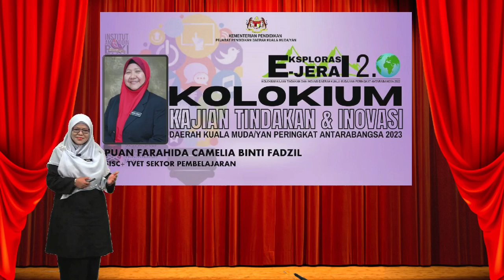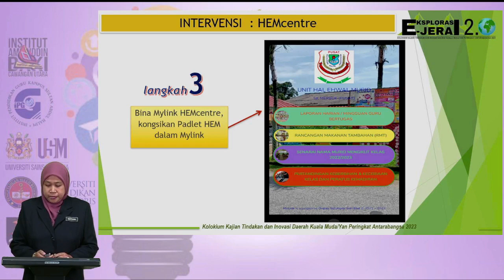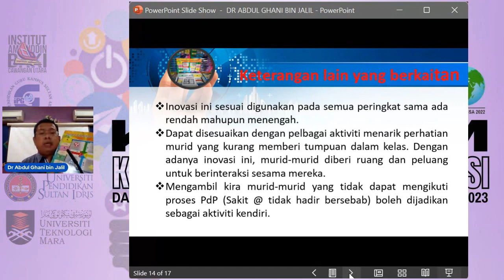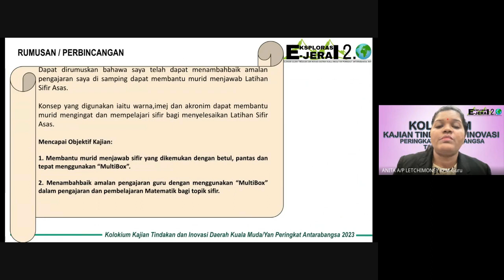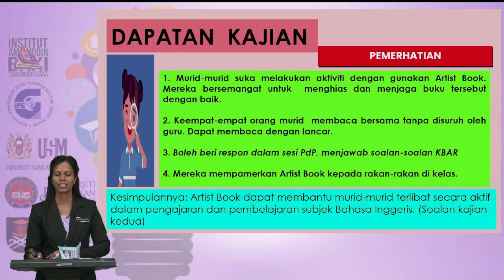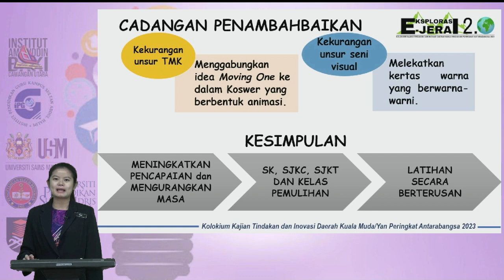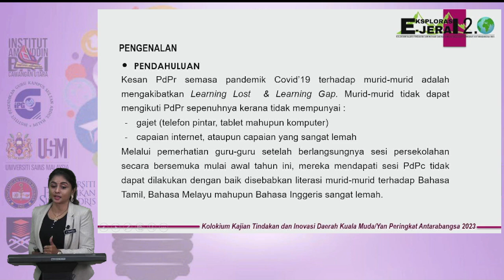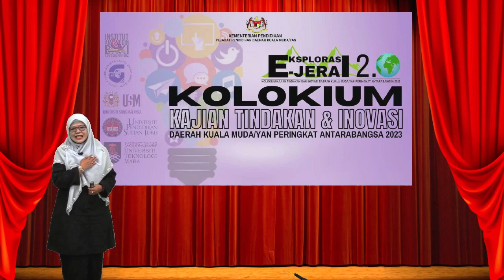EKPLORASI E-JERAI 2.0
KOLOKIUM KAJIAN TINDAKAN DAN INOVASI
Daerah Kuala Muda/Yan Peringkat Antarabangsa 2023
Moderator : Puan Farahida Camelia Binti Fadzil (Bilik 1)
Tarikh : 14 Mac 2023 (Sidang 2-2.30pm)